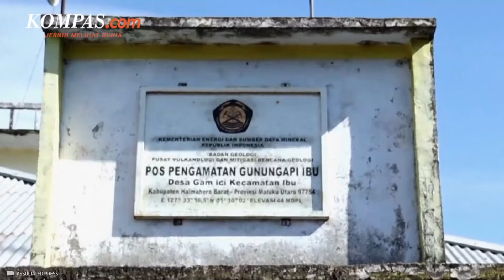Detik-detik Gunung Ibu Meletus Lagi, Lontarkan Abu Hitam Setinggi 5 Km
Awan abu vulkanik setinggi lebih kurang lima kilometer terbentuk akibat meletusnya Gunung Ibu yang berlokasi di Pulau Halmahera, Maluku Utara, Selasa (14/6/2024).

Gunung Ibu merupakan gunung api tipe strato dan memiliki ketinggian puncak 1.340 meter di atas permukaan laut yang secara administratif termasuk ke dalam wilayah Kecamatan Ibu, Kabupaten Halmahera Barat, Provinsi Maluku Utara.

Penulis Naskah: Wiyudha Betha Dinaragis
Narator: Wiyudha Betha Dinaragis
Video Editor: Agung Setiawan
Produser: Dandy Bayu Bramasta